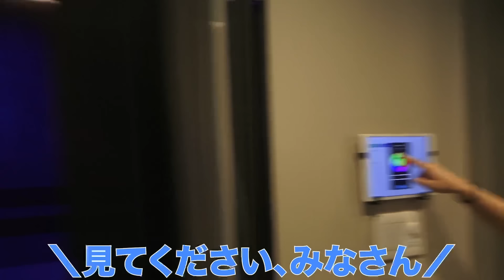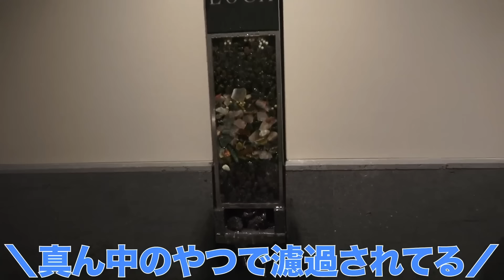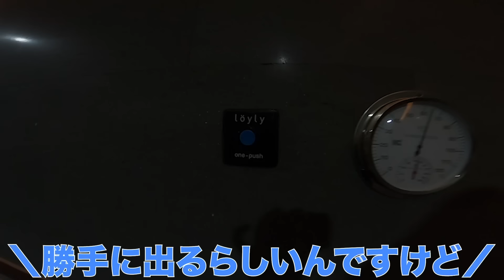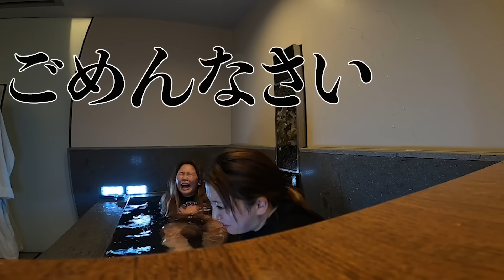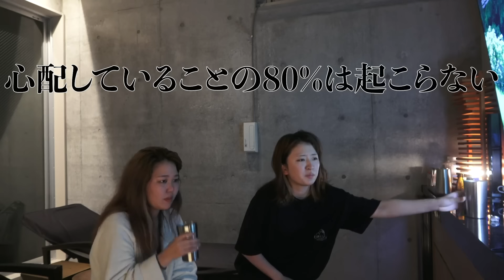【大事故】流行りにのってサウナで整いたいだけだったのに…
昔はサウナの良さが全くわからなかった私たちですが、まんまとサウナの虜です。

LOCA THE CLASS.
所在地：〒106-0046　東京都港区元麻布3-10-5カドル元麻布101
営業時間：9:00〜翌5:00（最終受付は2:30）

【今日の一言日記】

なんと今日、超絶イケメンに出会いました。

近いうちみなさんにもお見せしたいです。

平成フラミンゴ一同

RIHOのSNS
お手紙・贈り物の送り先
〒153-0042